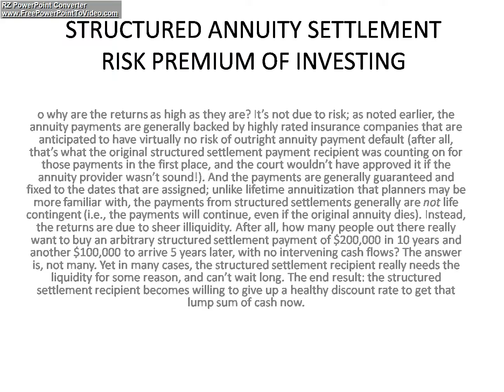STRUCTURED ANNUITY SETTLEMENT 6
o why are the returns as high as they are? It’s not due to risk; as noted earlier, the annuity payments are generally backed by highly rated insurance companies that are anticipated to have virtually no risk of outright annuity payment default (after all, that’s what the original structured settlement payment recipient was counting on for those payments in the first place, and the court wouldn’t have approved it if the annuity provider wasn’t sound!). And the payments are generally guaranteed and fixed to the dates that are assigned; unlike lifetime annuitization that planners may be more familiar with, the payments from structured settlements generally are not life contingent (i.e., the payments will continue, even if the original annuity dies). Instead, the returns are due to sheer illiquidity. After all, how many people out there really want to buy an arbitrary structured settlement payment of $200,000 in 10 years and another $100,000 to arrive 5 years later, with no intervening cash flows? The answer is, not many. Yet in many cases, the structured settlement recipient really needs the liquidity for some reason, and can’t wait long. The end result: the structured settlement recipient becomes willing to give up a healthy discount rate to get that lump sum of cash now.